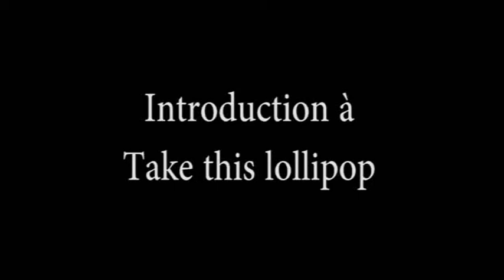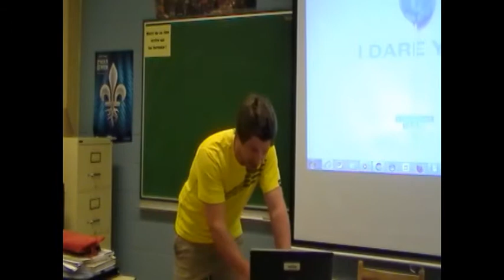Introduction à Take this lollipop